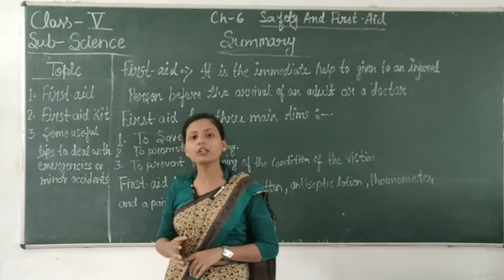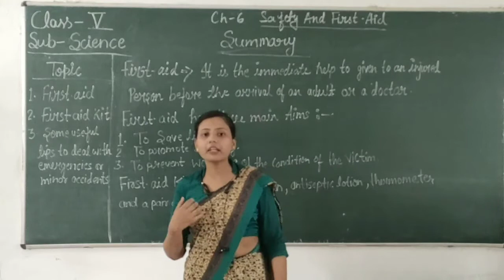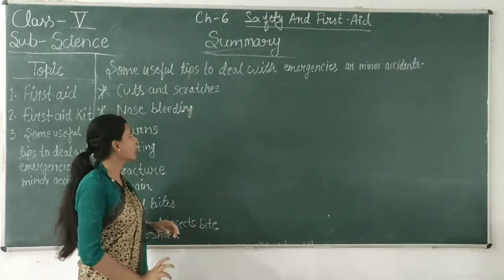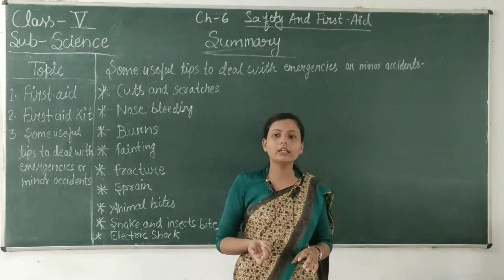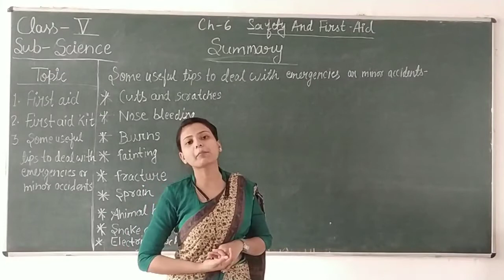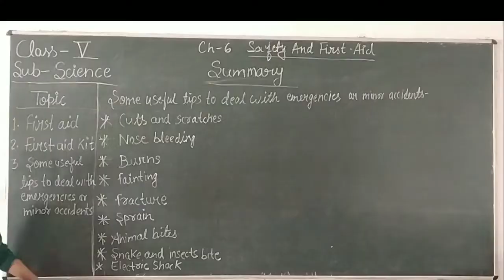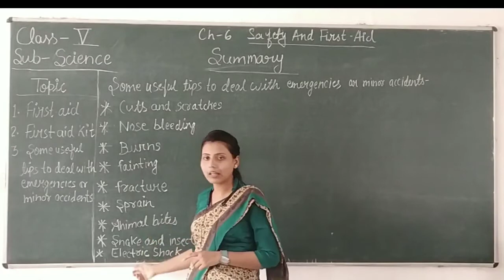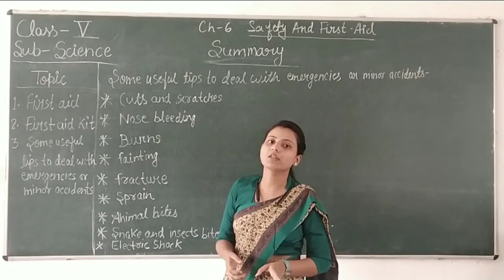Class- 5th / Science Chapter-5 ( The Nervous System - Summary )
Class - 5th
Sub - Science
Chapter Name - The Nervous System
R.R.B. GROUP OF SCHOOLS
R.R.B. Convent School
R.R.B. Public School